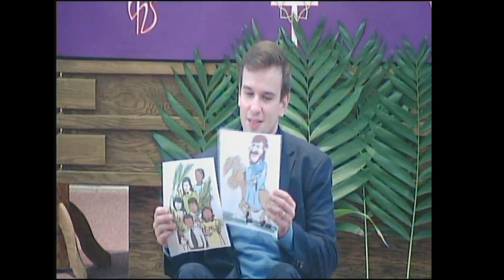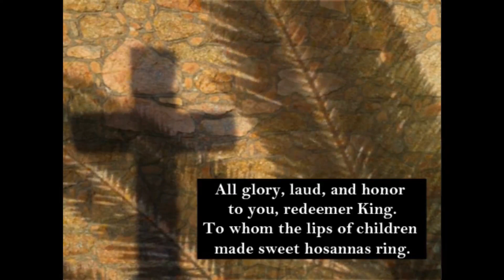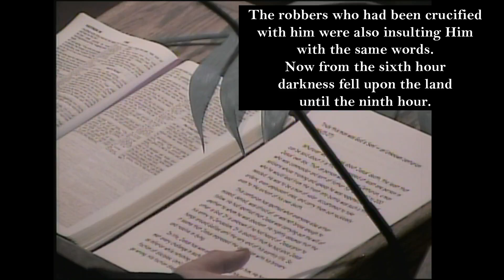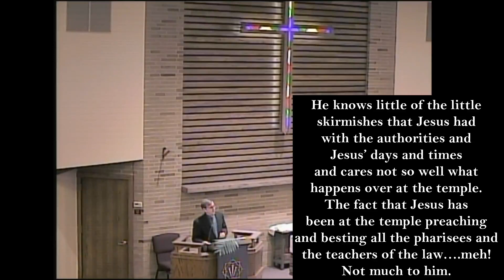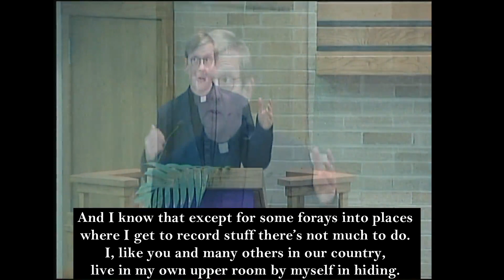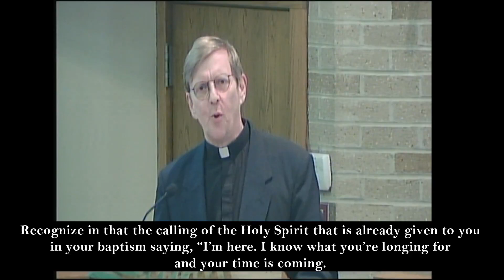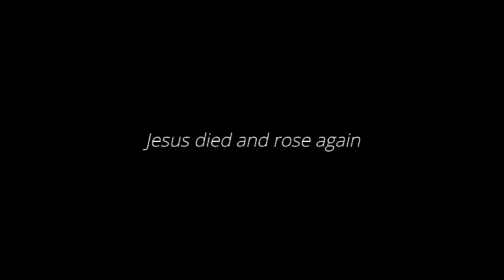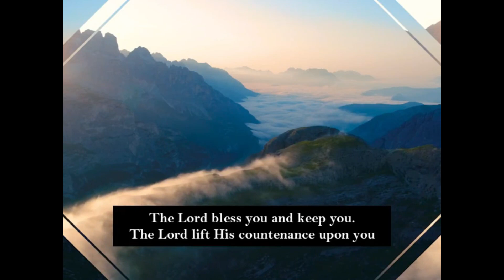LSIM worship for Sunday, April 5th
The Lutheran Saints in Ministry present worship for the Sunday of the Passion (Palm Sunday) April 5th.  Good Shepherd Lutheran Church in West Milton is your host.